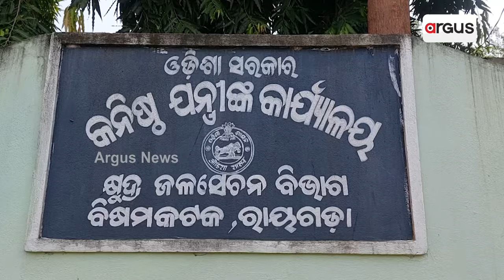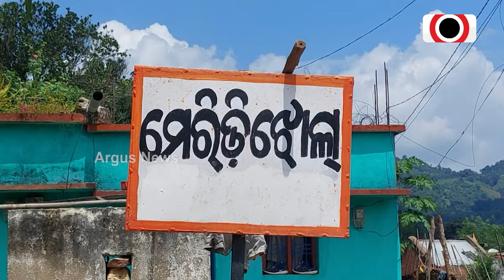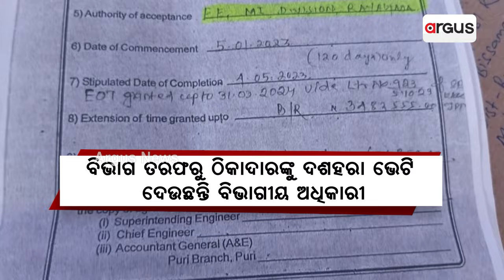୩ ମାସ ବି ଗଲାନାହିଁ ୪୦ ଲକ୍ଷ ଟଙ୍କାର ଚେକ୍ ଡ୍ୟାମ୍‌ | Rayagada Checkdam Issue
୩ ମାସ ଗଲାନାହିଁ ୪୦ ଲକ୍ଷ ଟଙ୍କାର ଚେକ୍ ଡ୍ୟାମ୍‌ । ନିମ୍ନମାନର କାମ ଯୋଗୁଁ ପାଣିରେ ଭାସିଗଲା ଲକ୍ଷ ଲକ୍ଷ ଟଙ୍କା । ଏକର ଏକର ଚାଷ ଜମିକୁ ପାଣି ମାଡ଼ିବା ସ୍ବପ୍ନ ହେଲା ଚୁରମାର୍ ।  ୪୦ରୁ ୫୦ ଏକର ଚାଷ ଜମିକୁ ପାଣି ମଡ଼ାଇବା ଲକ୍ଷ୍ୟରେ ନିର୍ମାଣ ହୋଇଥିଲା ଡ୍ୟାମ ।